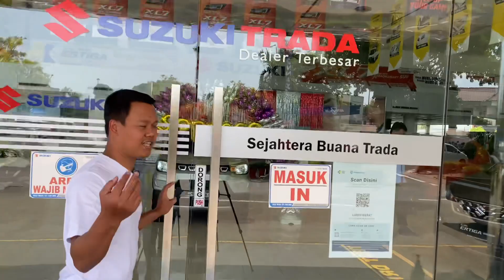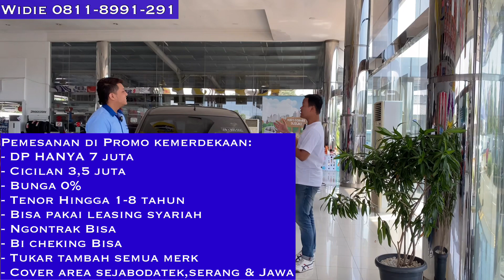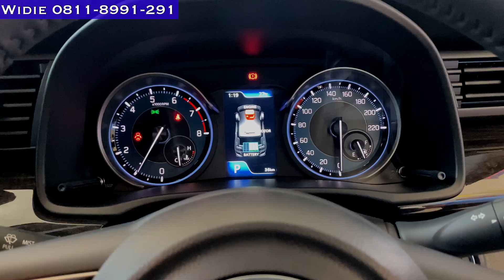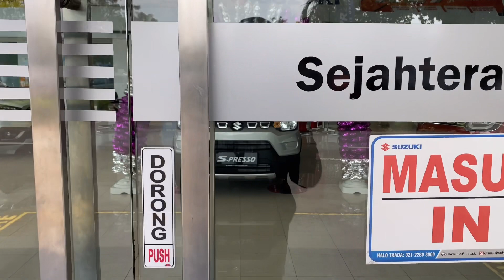PROMO SUZUKI ERTIGA DP 7 JUTA‼️ CICILAN 3,5 JUTA‼️GAJI UMR MERAPAT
Jony-Jony My Friend.
Kali ini gw lagi grebeg showroom Mobil Suzuki di daerah Pulogadung / Cakung yang unitnya ready semua varian, semua type.

Suzuki Ertiga Hybrid DP cuka 7 Juta,cicilan 3,5 Jutaan.. GOKILLL..
Untuk pemesanan cukup variatif Jon, Baik pembelian Perorangan, Fleet & Cop.

- Total Dp Hanya 7 juta
- Bunga 0%
- Leasing Syariah bisa
- Ngontrak Bisa
- Bi chrking bisa
- Dapatkan Angsuran murah, Tenor 1-8 tahun
- Dapatkan Bonus aksesoris mobil
- Trade in Semua merk dan tidak ada batasan tahun
- Cover pembelian Sejabodetabek,Serang & Jawa

Kontak Person
WIDIE
Telepon & Whatsapp

Price List On The Road
ALL NEW ERTIGA GA OTR 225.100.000
ALL NEW ERTIGA MC GL MT OTR 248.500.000
ALL NEW ERTIGA MC GL AT OTR 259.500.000
ALL NEW ERTIGA MC GX MT SMART HYBRID OTR  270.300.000
ALL NEW ERTIGA MC GX AT SMART HYBRID OTR 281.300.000
ERTIGA SPORT MT SMART HYBRID OTR 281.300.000
ERTIGA SPORT AT SMART HYBRID OTR 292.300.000

Buat kalian yang punya Showroom mau kita Grebeg Baik mobil bekas & mobil baru supaya penjualanya semakin banyak boleh hubungi gw di :

Kontak person
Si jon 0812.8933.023